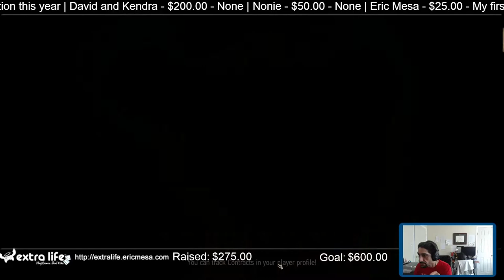ExtraLife: Eric Plays Gwent Ep 202 - Rounding out the Week